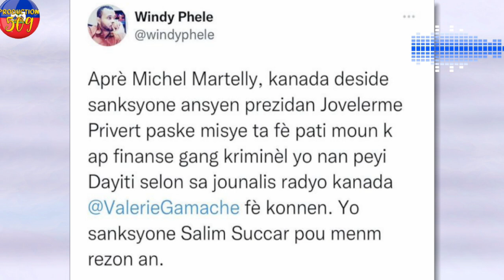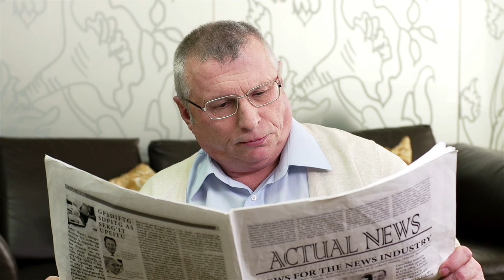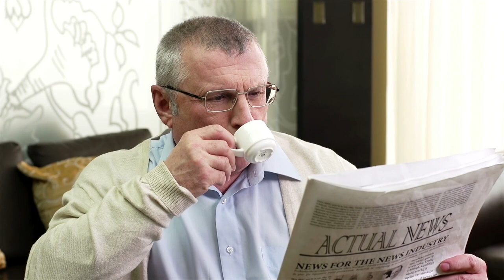piye kanada lagè anpil otorite nan peyi dayiti nan kouri jocelerme privert pran sanksyon ak plizyè l